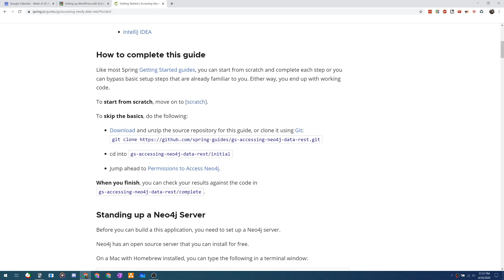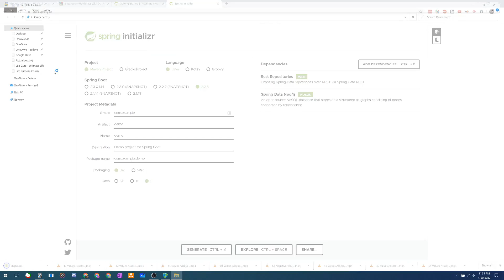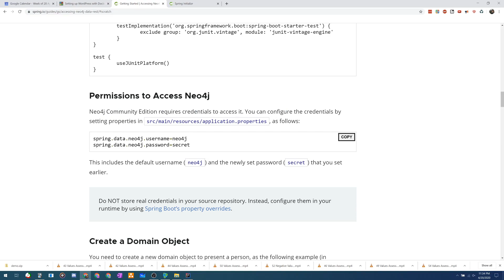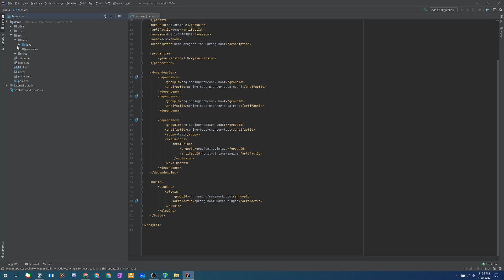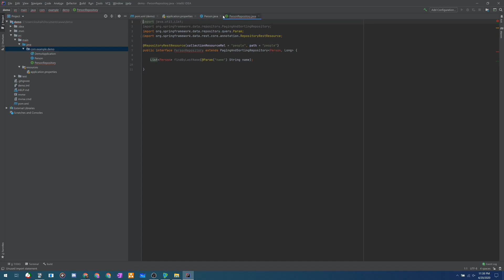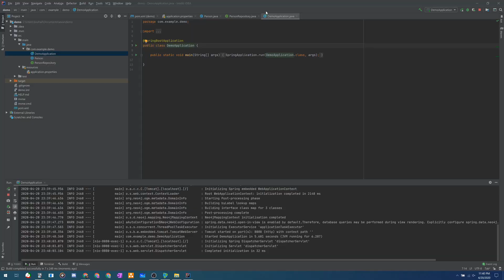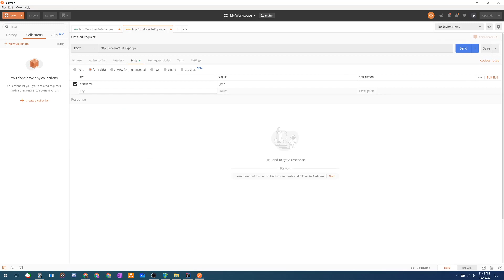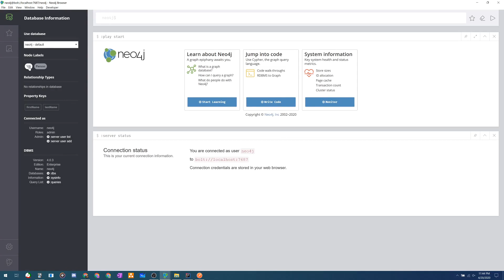REST API with Spring & Neo4j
Testing'em out.